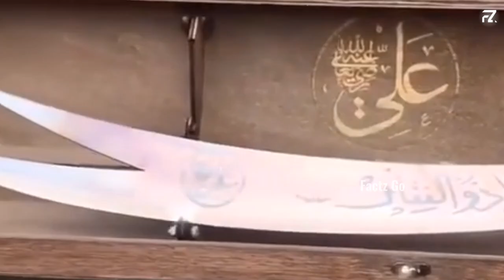History Of Most Deadly Weapon Sword Zulfiqar | Sword of Hazrat Ali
I'm Muhammad Imaduddin

imaduddin Aaj Ki Is video me Hum baat karenge Esi hi ek khatarnak Hathiyar ke baare me Jiska Talluq Tareekh e islam ke Azeem Jungjo Hazrat Ali Razi Allahu anhu se tha

Hum Baat kar rahe hai Insaani Tareekh ki sabse Takatwar Talwar Zulfiqar ke baare me ki jiske baare me Kaha jaata tha ki Duniya me ab tak esi koi dhaal nahi bani jo Zulfiqar ke waar ka samna kar sake.

Kya thi Zulfiqar talwar ki kahani Kitni Khatarnak or Jaan lewa thi Zulfiqar.

or Hazrat Ali Razi Allahu anhu ke paas ye Talwar kaha se aayi thi

Is video me Aapko in sabhi sawalo ka Jawab milega
or saath me Zulfiqar Talwar ke ese ese rehesye Se parda uthayenge jinhe jaankar aap hairat me pad jayenge

hazrat ali ki talwar ZULFIQAR
ZULFIQAR talwar full History
ZULFIQAR talwar kitni khatarnak thi
ZULFIQAR talwar kitni taqatwar thi
most Deadly weapon Zulfiqar
hazrat ali ka itihas
history of hazrat ali
jung-e-khaibar

ZULFIQAR talwar ki kahani
ZULFIQAR talwar kaha se aayi thi
history of sword ZULFIQAR
Islamic warriors history
Islamic yoddha history
jung-e-badr
Salahuddin Ayyubi status
gyanwapi masjid
Muslims then vs now
zulfiqar talwar kaha hai Muhammad Imaduddin